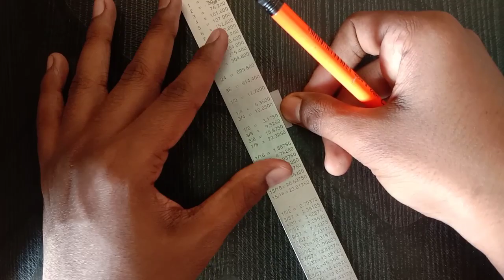(PART 3) ICF 3ac COACH MODEL || Ho scale train model || last part icf coach model.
Hello guys welcome to part 3 of icf coach model . In this video you will going to see the making of vestibule pipeline,  painting the coach , addding other various components in model  .

Watch icf coach model

THANKS :)